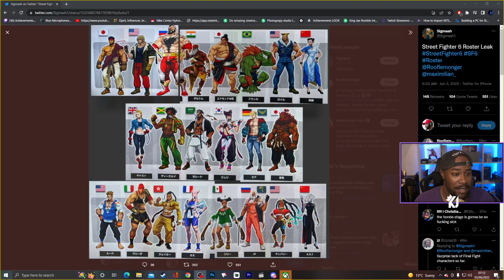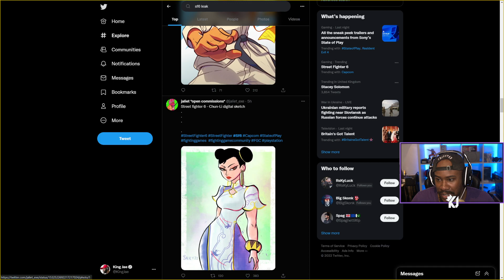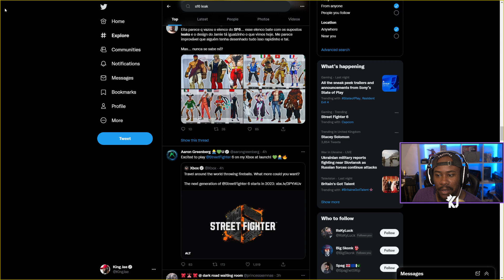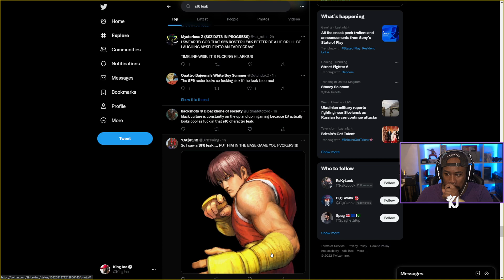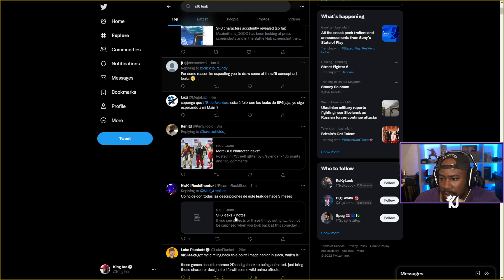Street Fighter 6: ROSTER LEAK!? *Spoiler*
STREET FIGHTER 6 character roster has been leaked! But is it true or false?